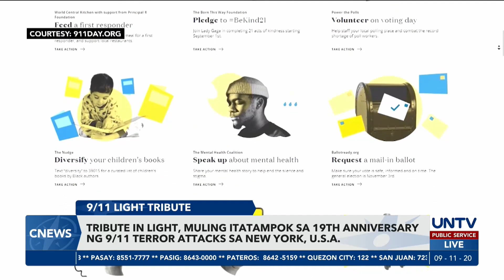Tribute in Light, muling itatampok sa 19th anniversary ng 9/11 terror attacks sa NYC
Hindi hadlang ang pandemiya upang gunitain ang ikalabing-siyam na anibersary ng 9/11 at alalahanin ang mga biktima ng worst terror attacks sa kasaysayan ng Estados Unidos.